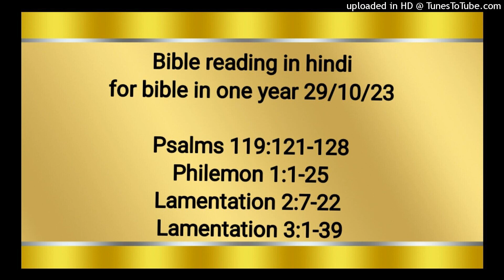Bible reading in hindi for bible in one year 29/10/23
Psalms 119:121‭-‬128
Philemon 1:1‭-‬25
Lamentation 2:7‭-‬22
Lamentation 3:1‭-‬39

मैं ने तो न्याय और धर्म का काम किया है; तू मुझे अन्धेर करनेवालों के हाथ में न छोड़। अपने दास की भलाई के लिये जामिन हो, ताकि अभिमानी मुझ पर अन्धेर न करने पाएँ। मेरी आँखें तुझ से उद्धार पाने, और तेरे धर्ममय वचन के पूरे होने की बाट जोहते जोहते धुँधली पड़ गई हैं। अपने दास के संग अपनी करुणा के अनुसार बर्ताव कर, और अपनी विधियाँ मुझे सिखा। मैं तेरा दास हूँ, तू मुझे समझ दे कि मैं तेरी चितौनियों को समझूँ। वह समय आया है, कि यहोवा काम करे, क्योंकि लोगों ने तेरी व्यवस्था को तोड़ दिया है। इस कारण मैं तेरी आज्ञाओं को सोने से वरन् कुन्दन से भी अधिक प्रिय मानता हूँ। इसी कारण मैं तेरे सब उपदेशों को सब विषयों में ठीक जानता हूँ; और सब मिथ्या मार्गों से बैर रखता हूँ। पे

फिलेमोन 1:1‭-‬25
पौलुस की ओर से जो मसीह यीशु का कैदी है, और भाई तीमुथियुस की ओर से हमारे प्रिय सहकर्मी फिलेमोन, और बहिन अफफिया, और हमारे साथी योद्धा अरखिप्पुस और फिलेमोन के घर की कलीसिया के नाम: हमारे पिता परमेश्‍वर और प्रभु यीशु मसीह की ओर से अनुग्रह और शान्ति तुम्हें मिलती रहे। मैं सदा परमेश्‍वर का धन्यवाद करता हूँ, और अपनी प्रार्थनाओं में भी तुझे स्मरण करता हूँ, क्योंकि मैं तेरे उस प्रेम और विश्‍वास की चर्चा सुनता हूँ, जो सब पवित्र लोगों के साथ और प्रभु यीशु पर है। मैं प्रार्थना करता हूँ कि विश्‍वास में तेरा सहभागी होना, तुम्हारी सारी भलाई की पहिचान में, मसीह के लिये प्रभावशाली हो। क्योंकि हे भाई, मुझे तेरे प्रेम से बहुत आनन्द और शान्ति मिली है, इसलिये कि तेरे द्वारा पवित्र लोगों के मन हरे–भरे हो गए हैं। इसलिये यद्यपि मुझे मसीह में बड़ा साहस है कि जो बात ठीक है, उसकी आज्ञा तुझे दूँ। तौभी मुझ बूढ़े पौलुस को जो अब मसीह यीशु के लिये कैदी है, यह और भी भला जान पड़ा कि प्रेम से विनती करूँ। मैं अपने बच्‍चे उनेसिमुस के लिये, जो मुझ से मेरी कैद में जन्मा है, तुझ से विनती करता हूँ। वह तो पहले तेरे कुछ काम का न था, पर अब तेरे और मेरे दोनों के बड़े काम का है। उसी को अर्थात् जो मेरे हृदय का टुकड़ा है, मैं ने तेरे पास लौटा दिया है। उसे मैं अपने ही पास रखना चाहता था कि वह तेरी ओर से इस कैद में जो सुसमाचार के कारण है, मेरी सेवा करे। पर मैं ने तेरी इच्छा बिना कुछ भी करना न चाहा, कि तेरी यह कृपा दबाव से नहीं पर आनन्द से हो। क्योंकि क्या जाने वह तुझ से कुछ दिन तक के लिये इसी कारण अलग हुआ कि सदैव तेरे निकट रहे। परन्तु अब से दास की तरह नहीं वरन् दास से भी उत्तम, अर्थात् भाई के समान रहे, जो मेरा तो विशेष प्रिय है ही, पर अब शरीर में और प्रभु में भी, तेरा भी विशेष प्रिय हो। अत: यदि तू मुझे अपना सहभागी समझता है, तो उसे इस प्रकार ग्रहण कर जैसे मुझे। यदि उसने तेरी कुछ हानि की है, या उस पर तेरा कुछ आता है, तो मेरे नाम पर लिख ले। मैं पौलुस अपने हाथ से लिखता हूँ कि मैं आप भर दूँगा; और इस के कहने की कुछ आवश्यकता नहीं कि मेरा कर्ज जो तुझ पर है वह तू ही है। हे भाई, यह आनन्द मुझे प्रभु में तेरी ओर से मिले। मसीह में मेरे जी को हरा–भरा कर दे। मैं तेरे आज्ञाकारी होने का भरोसा रखकर तुझे लिखता हूँ, और यह जानता हूँ कि जो कुछ मैं कहता हूँ, तू उस से कहीं बढ़कर करेगा। और यह भी कि मेरे लिये ठहरने की जगह तैयार रख। मुझे आशा है कि तुम्हारी प्रार्थनाओं के द्वारा मैं तुम्हें दे दिया जाऊँगा। इपफ्रास, जो मसीह यीशु में मेरे साथ कैदी है, और मरकुस और अरिस्तर्खुस और देमास और लूका जो मेरे सहकर्मी हैं, इनका तुझे नमस्कार। हमारे प्रभु यीशु मसीह का अनुग्रह तुम्हारी आत्मा पर होता रहे। आमीन।

विलापगीत 2:7‭-‬22
यहोवा ने अपनी वेदी मन से उतार दी, और अपना पवित्रस्थान अपमान के साथ तज दिया है; उसके भवनों की दीवारों को उस ने शत्रुओं के वश में कर दिया; यहोवा के भवन में उन्होंने ऐसा कोलाहल मचाया कि मानो नियत पर्व का दिन हो। यहोवा ने सिय्योन की कुमारी की शहरपनाह तोड़ डालने की ठान ली थी; उस ने डोरी डाली और अपना हाथ उसे नष्‍ट करने से नहीं खींचा; उसने किले और शहरपनाह दोनों से विलाप करवाया, वे दोनों एक साथ गिराए गए हैं। उसके फाटक भूमि में धस गए हैं, उनके बेड़ों को उस ने तोड़कर नष्‍ट किया। उसके राजा और हाकिम अन्यजातियों में रहने के कारण व्यवस्थारहित हो गए हैं, और उसके भविष्यद्वक्‍ता यहोवा से दर्शन नहीं पाते हैं। सिय्योन की पुत्री के पुरनिये भूमि पर चुपचाप बैठे हैं; उन्होंने अपने सिर पर धूल उड़ाई और टाट का फेंटा बाँधा है; यरूशलेम की कुमारियों ने अपना अपना सिर भूमि तक झुकाया है। मेरी आँखें आँसू बहाते बहाते धुँधली पड़ गई हैं; मेरी अन्तड़ियाँ ऐंठी जाती हैं; मेरे लोगों की पुत्री के विनाश के कारण मेरा कलेजा फट गया है, क्योंकि बच्‍चे वरन् दूध–पीते बच्‍चे भी नगर के चौकों में मूर्च्छित होते हैं। वे अपनी अपनी माता से रोकर कहते हैं, अन्न और दाखमधु कहाँ हैं? वे नगर के चौकों में घायल किए हुए मनुष्य के समान मूर्च्छित होकर अपने प्राण अपनी अपनी माता की गोद में छोड़ते हैं। हे यरूशलेम की पुत्री, मैं तुझ से क्या कहूँ? मैं तेरी उपमा किस से दूँ? हे सिय्योन की कुमारी कन्या, मैं कौन सी वस्तु तेरे समान ठहराकर तुझे शान्ति दूँ? क्योंकि तेरा दु:ख समुद्र सा अपार है; तुझे कौन चंगा कर सकता है? तेरे भविष्यद्वक्‍ताओं ने दर्शन का दावा करके तुझ से व्यर्थ और मूर्खता की बातें कही हैं; उन्होंने तेरा अधर्म प्रगट नहीं किया, नहीं तो तेरी बँधुआई न होने पाती; परन्तु उन्होंने तुझे व्यर्थ के और झूठे वचन बताए! जो तेरे लिये देश से निकाल दिए जाने का कारण हुए। सब बटोही तुझ पर ताली बजाते हैं;